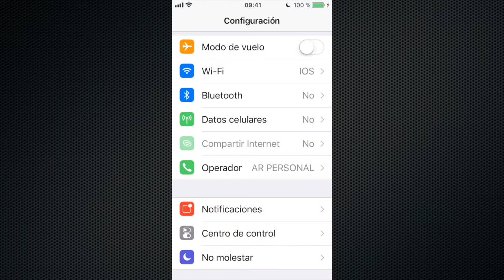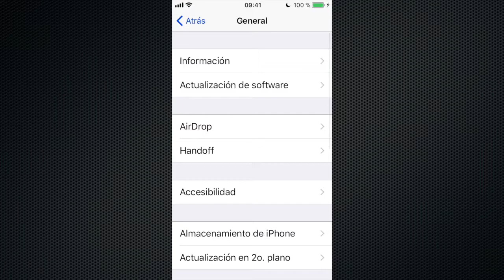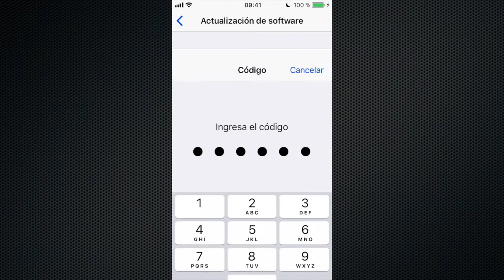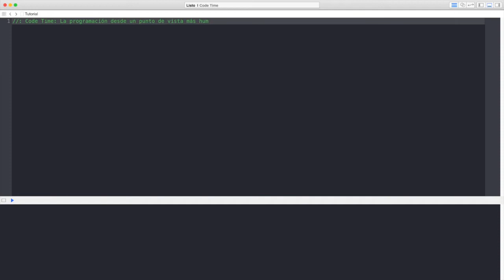Ya está disponible la actualización a iOS 11.0.1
Hoy Apple presentó sorpresivamente una nueva actualización de su sistema operativo iOS 11.0.1 donde promete corregir errores y mejorar la seguridad.

Canciones Utilizadas